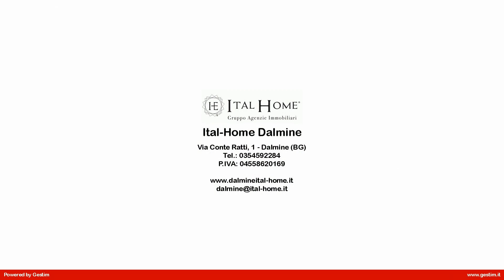Appartamento in Vendita a Filago (BG)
L'IMPORTANTE È ESSERE BELLI DENTRO! FILAGO, RISTRUTTURATO PANORAMICO VISTA 360º APPARTAMENTO 3 LOCALI, COTTURA, BAGNO, TERRAZZINO 119.900 DILAZIONABILI!
Proponiamo immobile residenziale, situato in una zona strategica vicino a servizi e negozi, posizionato in una località tranquilla e dotata di ogni servizio comunale.
NOTA BENE: l  appartamento è ristrutturato a nuovo e per motivi di privacy richiesta dalla parte venditrice, le immagini pubblicate sono elaborate al computer e quindi rappresentato una similitudine con lo stato dei luoghi.
L'immobile è un luminoso appartamento, situato al piano secondo e ultimo, con una panoramica vista indipendente libera su 3 lati che spazia dai Colli di Bergamo fino allo Sky Line di Milano.
Si compone di un ingresso che introduce in una ampia zona giorno, la quale include un angolo cottura arredato. Vi è inoltre un disimpegno che separa la zona giorno dalle 2 camere da letto e dal bagno ed è presene il terrazzino privato per momenti di relax.
Riscaldamento autonomo con caldaia a condensazione e spese condominiali ridotte all  osso!
Libero subito.
Posto auto privato.
Nelle immediate vicinanze potrai trovare diversi servizi tra i quali supermercato (1.21 km), poste (240 m), scuola (300 metri) banca (50 metri), bancomat, bar, fermata autobus (50 metri), siti storici (1.18 km).
(in base alla normativa sulla privacy, precisiamo che l  indirizzo riportato è un utile ausilio nell'individuazione della zona dove e' ubicato l'immobile, rispettando la privacy e la riservatezza dei venditori)